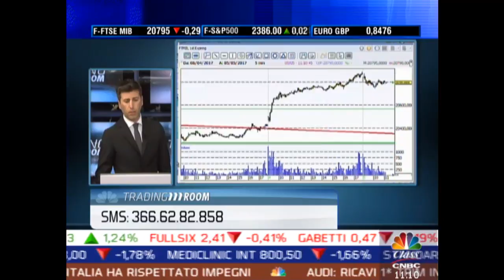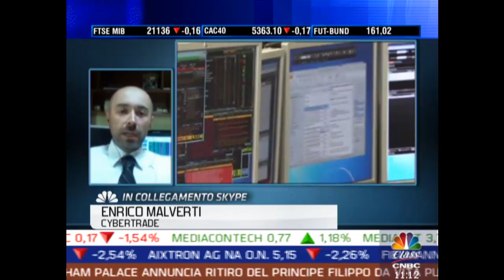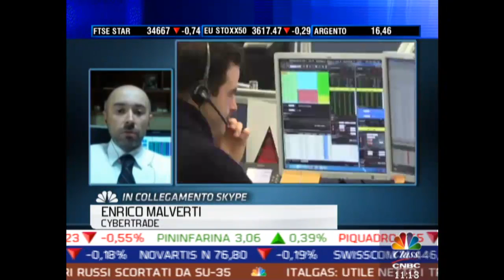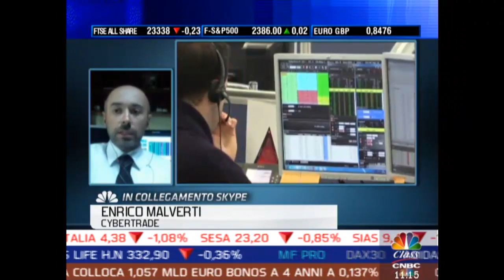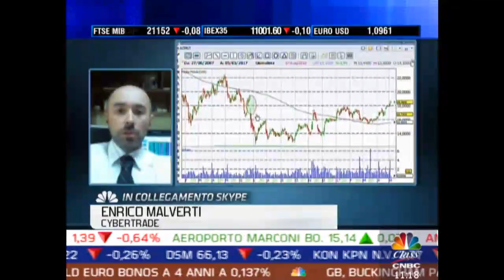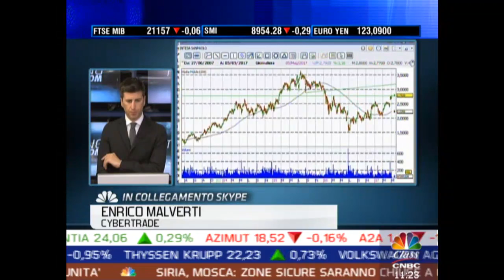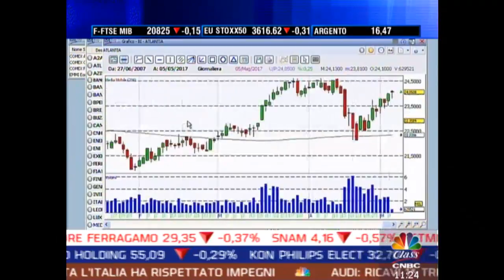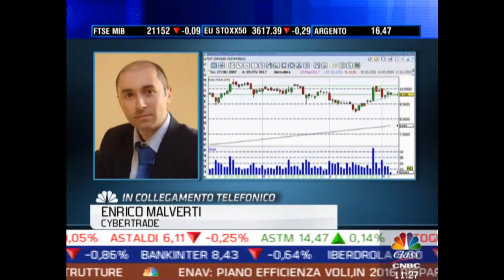Trading room 5 Maggio su Class CNBC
Enrico Malverti interviene a Class CNBC commentando Dax, Ftsemib e analizzando Ferrari, Intesa San Paolo, FCA, BPER.